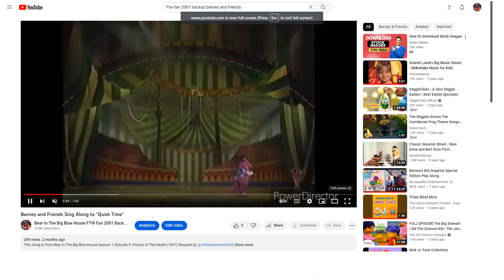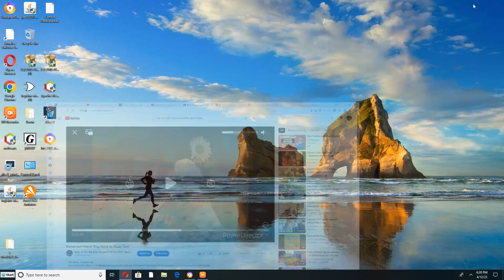Barney and Friends Sing Along to "Savior"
This Song is sung by Michael English Request by @christine69355